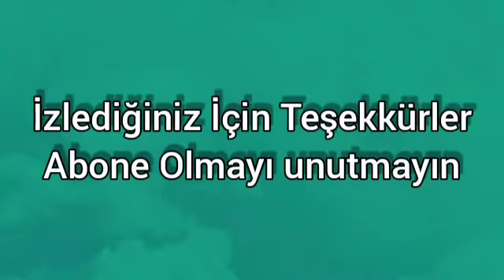Çok Güzel Hareketler 2 | Yoldan Çevirme •( Bölüm 69 )